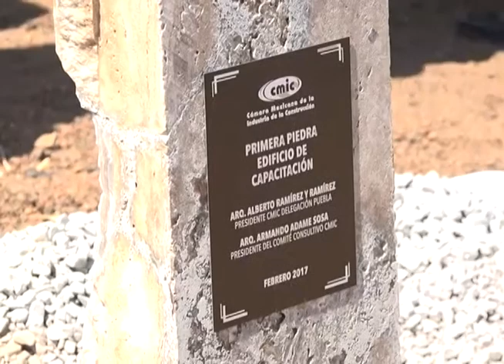Puebla contará con un edificio de capacitación de la industria de la construcción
El proyecto se realiza en una superficie de  650 metros cuadrados, el edificio constará de tres niveles que incluyen  9 aulas multifuncionales